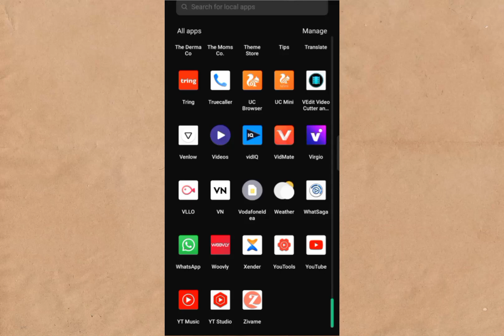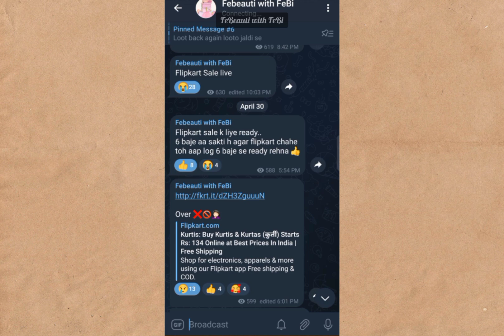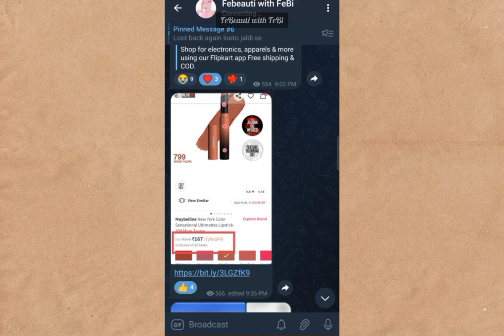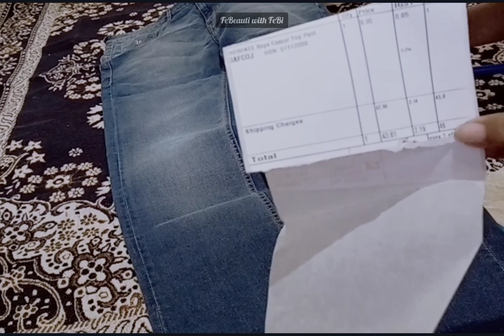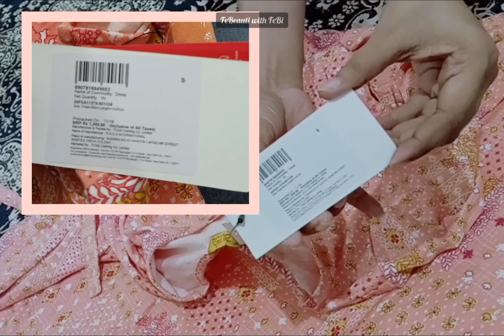🥳Flipkart 1₹ Products unboxing video haul || Good or bad clothes Quality👍👎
How to order 1Rs/- Flipkart sale full details video Link..

Flipkart 1Rs/- Sale Link..

Your Queries -
flipkart 1 rupee shopping
flipkart 1 rupee store
flipkart 1 rupee products
flipkart 1 rupee
flipkart 1 rs deal
flipkart 1 rs sale
flipkart 1 rs watch